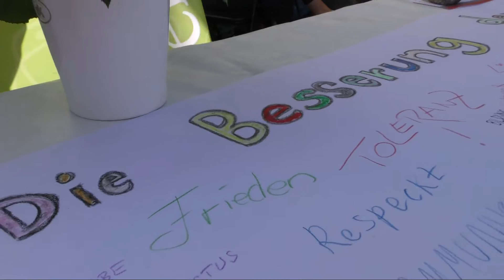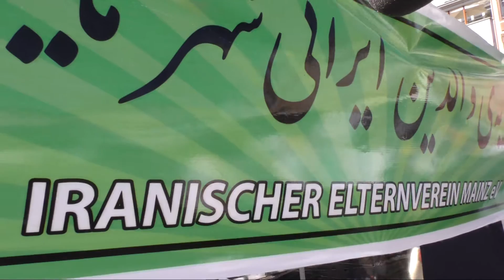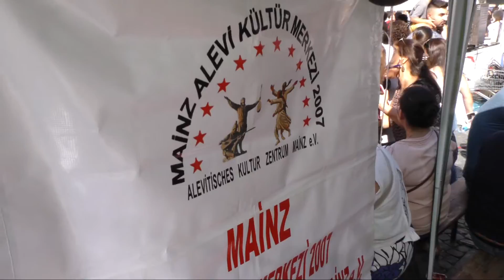Interkulturelles Fest: Gemeinsam leben lernen - mit Reflexionen von Kurt Beck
Das Interkulturelle Fest findet jedes Jahr im Herbst auf den Mainzer Domplätzen statt. Es zeigt die Vielfalt und Lebendigkeit des Zusammenlebens der verschiedenen Nationalitäten in der Stadt. Ergänzend spricht Kurt Beck im Interview zur gesellschaftspolitischen Thematik der Integration.